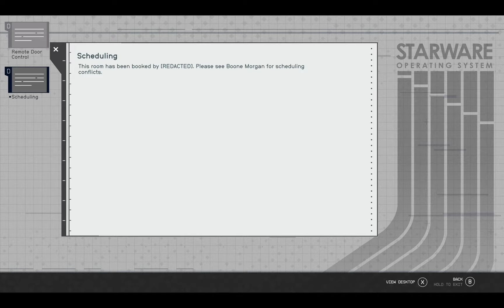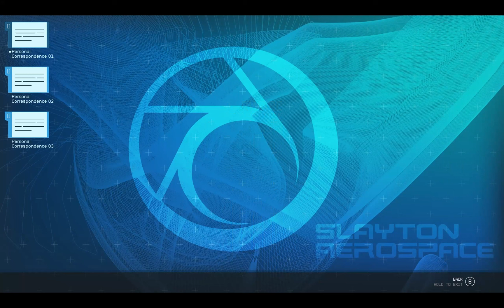Starfield Part 4: A Semi-Paficist's Guide to the Main Quest, No Commentary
Hello!

This fourth part of the main story covers the missions:
Into The Unknown (Artifact Chi)
Akila (The Empty Nest)
Procyon (Scanner Anomaly)
Neon (All That Money Can Buy)
Starborn

I will try to speed through my game in between work. I suck at combat so that explains the title. I will always take the path of least resistance/pacifist/stealth when possible.

I read somewhere that the main story takes around 20 hours to complete, so this guide will be around 15-20 episodes of 1-2 hours each. I will try to post at least once a week.

Rig: Lenovo Legion Pro 5i 3060
Character: Female, Beast Hunter, Neon Street Rat, Raised Enlightened, Terra Firma

Noteworthy:
03:04 How To Get To The Eye
5:56 How To Get To Akila City
24:21 The Empty Nest
33:31 Artifact Chi
49:43 Scanner Anomaly
52:13 Temple ETA
1:03:56 Neon
1:47:28 Confrontation with Nicolaus Slayton (you dont have to kill anyone here)
1:55:57 Starborn encounter (you dont have to fight him)